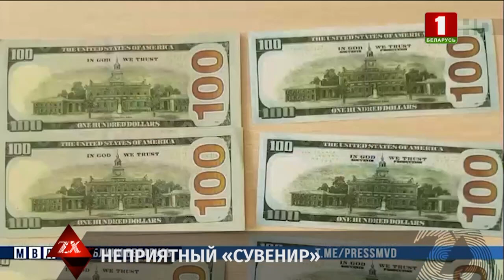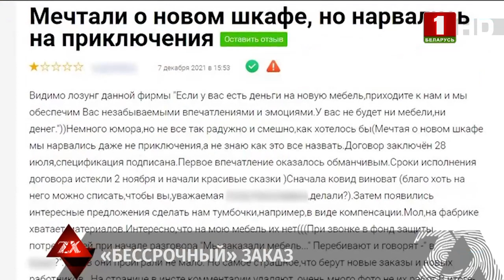Обокрал коллегу на рабочем месте | Зона Х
Преподаватель одного из колледжей Бреста – во второй раз стала жертвой кражи: несколько лет она хранила свои сбережения на работе. Как сообщили в МВД, более 5,5 тысяч долларов – 62-летняя женщина держала в своём кабинете, потому как однажды – из её квартиры деньги уже выносили. Крупную пропажу заявительница обнаружила, когда после долгого времени решила пересчитать накопления. Но каково было удивление женщины, когда вместо настоящих купюр – она нашла муляж.
Оперативники установили, что к краже может быть причастен 26-летний коллега женщины. Молодой человек признался милиционерам, что когда в кабинете никого не было, хотел похитить у коллеги несколько рублей на личные нужды. Но когда обнаружил крупную сумму в валюте, не смог устоять. СТЫК + Он купил сувенирные купюры и заменил ими настоящие. Ворованные деньги потратил на покупку автомобиля. Следователями возбуждено уголовное дело за кражу, совершенную в крупном размере. Фигуранту грозит до 7 лет лишения свободы.

Смотрите в выпуске:
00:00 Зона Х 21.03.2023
00:23 В Гомеле задержан нелегальный торговец вейпов
01:18 Преподаватель одного из колледжей Бреста стала жертвой кражи
02:15 Руководитель мебельной компании из Гродно обвиняется в крупном мошенничестве
03:55 Бухгалтер фирмы в Минске повысила себе зарплату на… 10 тыс. рублей
05:19 Тяга к сладкому обернулась неприятностями для жительницы Бобруйска
05:49 Жительница Крупского района попалась на незаконном изготовлении крепких напитков
06:08 В Свислочи парень угнал незапертый автомобиль, но автомобиль заглох на глазах сотрудника милиции
06:44 Сотрудник ОМОН в свой выходной спас двух провалившихся под лед рыбаков